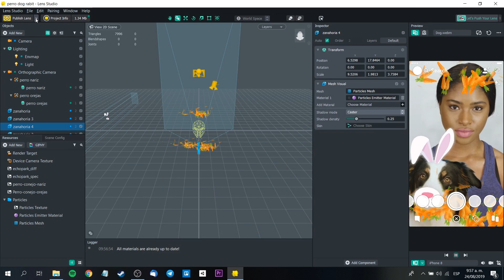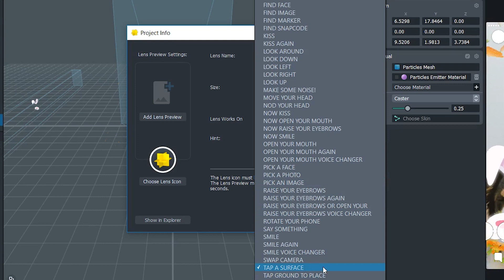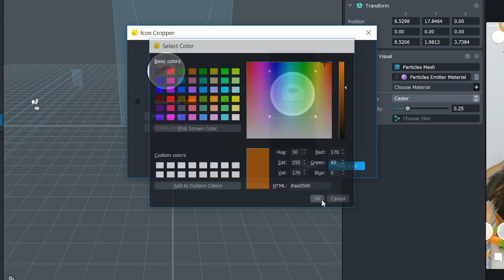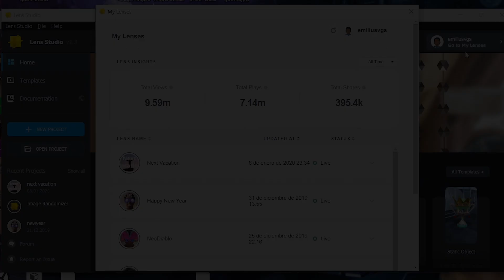Lens Studio Snapchat - how to upload a filter? (EN CAPTIONS)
Hola! Te presento en este video cómo subir correctamente tu filtro o lente para Snapchat.  Con este podrás publicar tu primer filtro sin problemas. Tendremos como ejemplo el primer tutorial que hicimos para perros

Lens Studio Snapchat es la competencia directa de Spark AR Instagram

Mi VR / AR software y hardware:

⚡ Oculus Quest
⚡ Insta 360 one X
⚡ Cardboard
⚡ RiftCat
⚡ Aryzon
⚡ Zapbox
⚡ Merge Cube